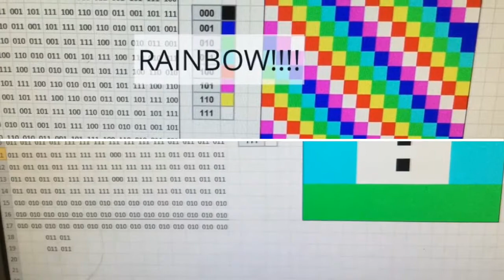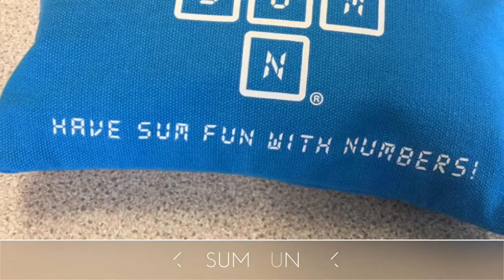Cranleigh Prep School Maths Puzzle Day 2017